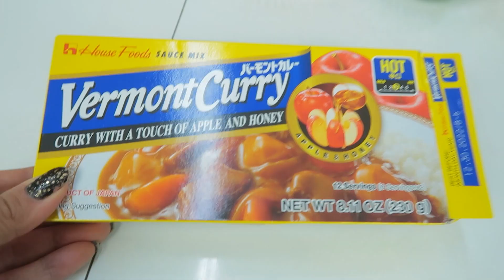COMIDA JAPONESA - Aprendi no Japão | TIA DO JOINHA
COMIDA JAPONESA - Aprendi no Japão . Preparei curry com carne moída( uma receita que aprendi no Japão), além de fácil é muito saboroso. Todos da Família Blog das Irmãs adoram!!!

Ingredientes:

→ ½ Cebola
→ 02  Dentes de alhos
→ ½ Kg de carne moída
→ Cenoura, milho e ervilha a gosto
→ 04 Tabletes de curry